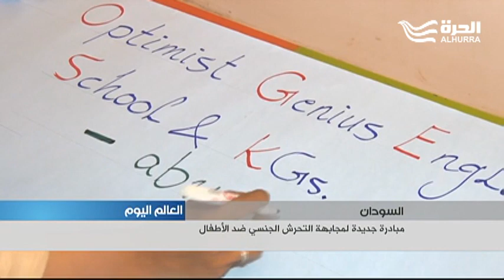مبادرة لمواجهة التحرش الجنسي بالأطفال في السودان